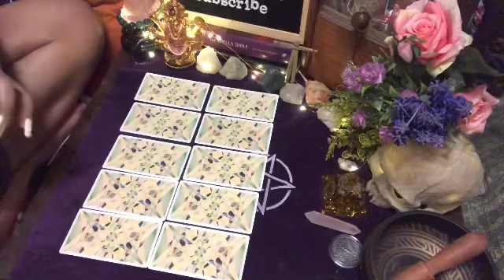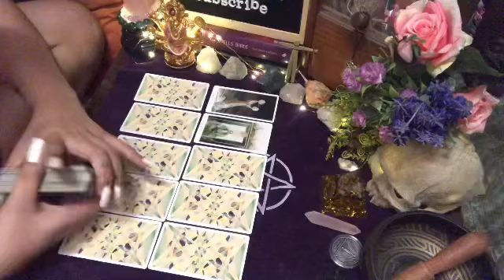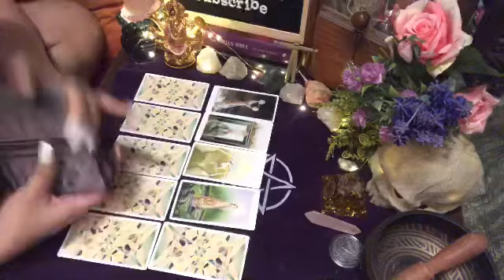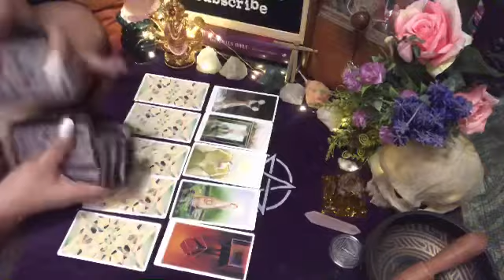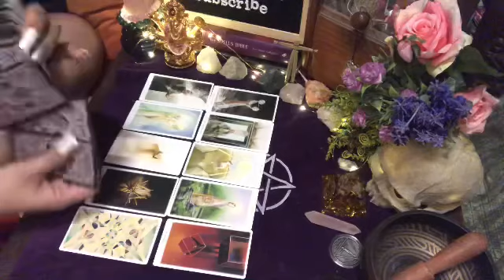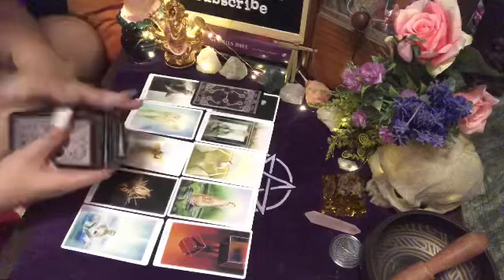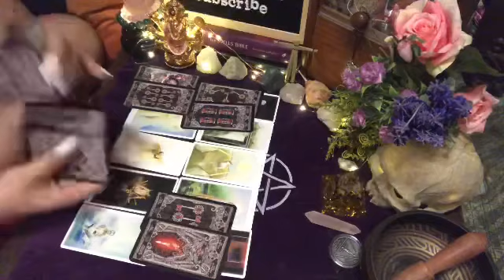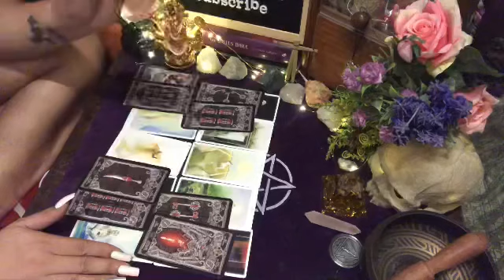GEMINI “THIS IS A HUGE RISK GEMINI” SEPT. 11-12 | TAROT READING